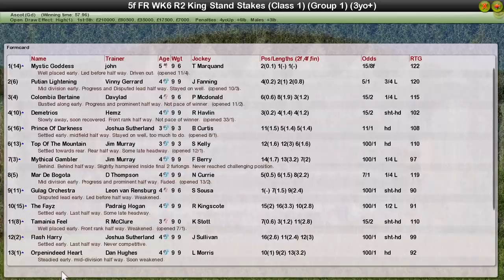FR WK6 R2 King Stand Stakes